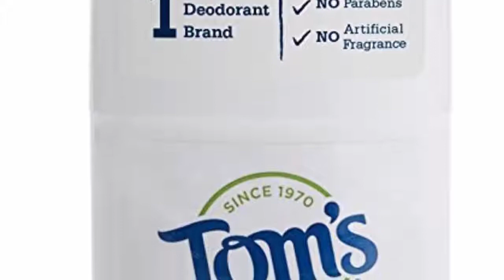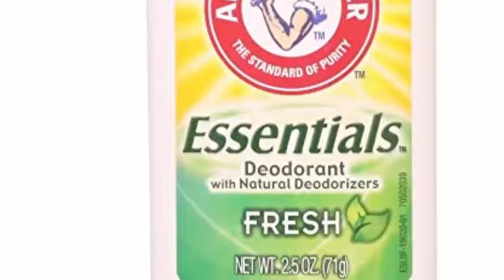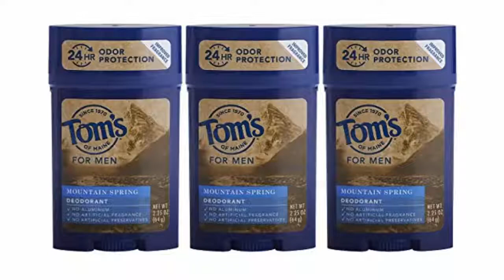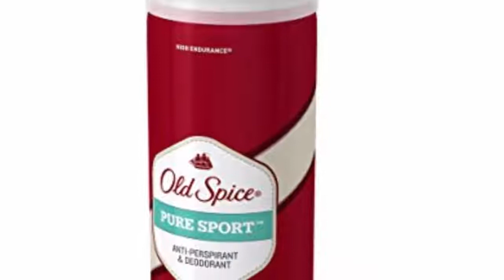5 best deodorant for men 2019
► Checkout These Links For Updated Price Of best deodorant for men;
❥ Top 1. Old Spice Deodorant and Antiperspirant►

❥ Top 2. Crystal Body Deodorant Deod Stck Men

❥ Top 3. Tom's of Maine 24 Hour Mens Long Lasting Deodorant

❥ Top 4. ARM & HAMMER Essentials Natural Deodorant, Fresh 2.5 oz (Pack of 6)

❥ Top 5. Tom's of Maine Natural Deodorant Stick, Unscented, 2.25 Ounce, Pack of 6

Part of this videos footage found in this video is not original content produced by "Best Ranking".Section of broth footage of products was picked up from Many origins together, creation, fellow creators and various other sources. "All claims, guarantees and product specifications are provided by the creation or vendor. "Best Ranking" cannot be held responsible for these claims, guarantees or specifications"